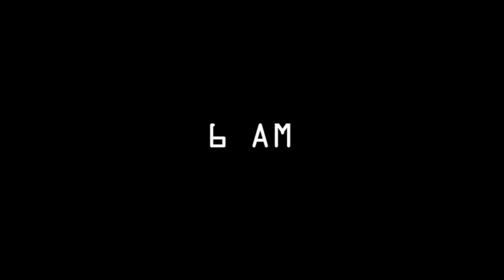CLONED (BITE EPIC MIX) - PLAYABLE VERSION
THE BITE EPIC MIX IS REALLLLLLLLLLLLLLLLLLLLLLLLLLLLLLLLLLL

Composed by@thedarklord5!

NOW PEOPLE CAN STOP ASKING FOR IT TO BE PLAYABLE YAYYYYYYYYYY

Starring @TasteGaming  as himself!

Original Bite by @lexxiemow

(stuff for algorithm that i stole from saster lol)

Five Nights at Sonic's is a Five Nights at Freddy's fan game that released in 2015, before being taken down by it's original creator (TheCyVap) after they wanted to move on from making Five Nights at Sonic's games.

Taste Gaming is a popular YouTuber with over 400K subs who has played every official Five Nights at Sonic's game. He is well known for playing many FNAF-inspired fan games, but has also played a fair share of other games as well.

po